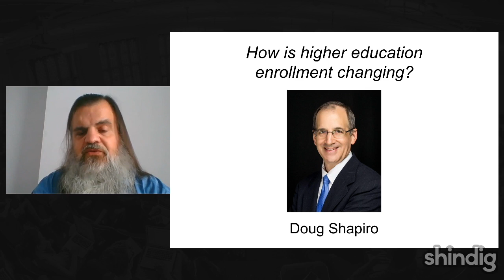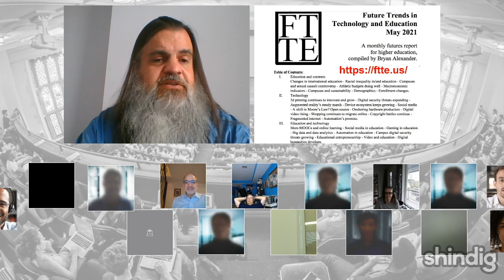On the latest enrollment data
How is higher education enrollment changing in this academic year?

This week the Future Trends Forum is delighted to host Doug Shapiro, Executive Director of the National Student Clearinghouse Research Center as he shares their latest research.

The Future Trends Forum is a weekly discussion event created and hosted by Bryan Alexander.  Since 2016 we have addressed the most powerful forces of change in academia. Each week, this video chat brings together practitioners in the field to share their most recent work and experience in education and technology.

Thumbnail image by Roxann Riskin.